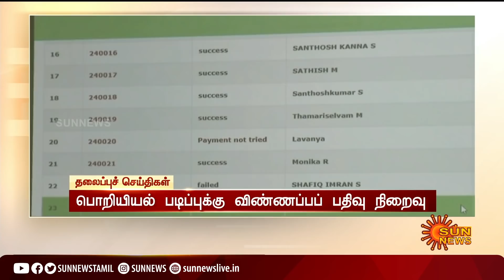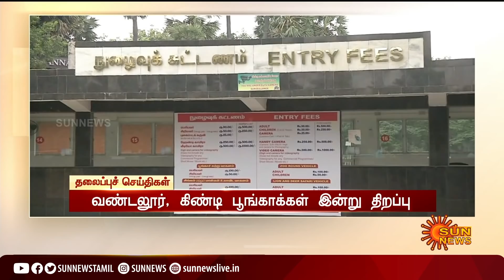காலை 9 மணி தலைப்புச் செய்திகள்! | HeadLines | 9 AM | 25-08-2021 | Sun News